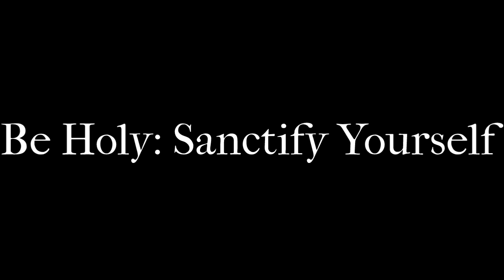Be Holy: Sanctify Yourself